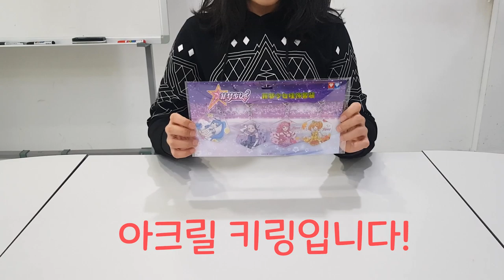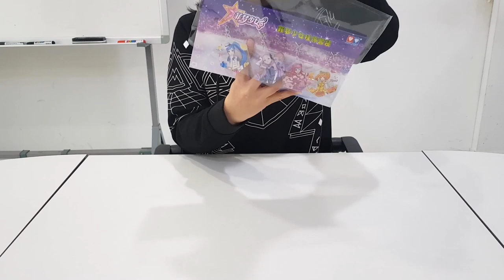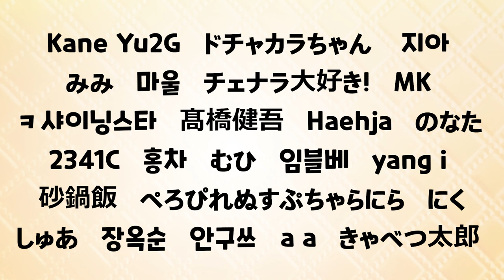중국에서 새로운 굿즈가 나왔어요!! _ 아크릴 스탠드, 아크릴 키링, 쿠션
오랜만에 굿즈가 나왔네요!!
중국에서 제작한 굿즈라 중국 사이트에서 밖에 못사지만ㅠㅠㅠ
그래도 예쁜 굿즈들이 잔뜩 나왔어요~!!